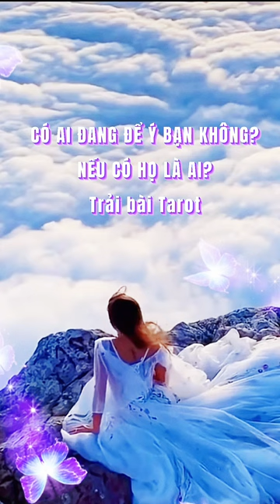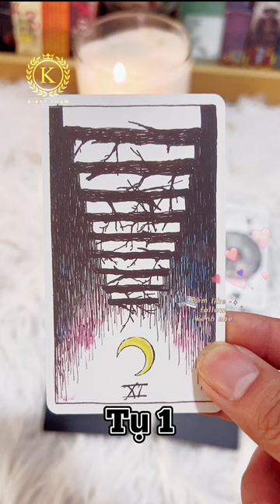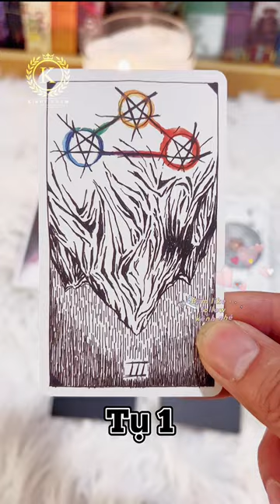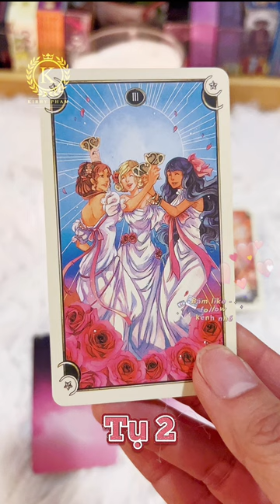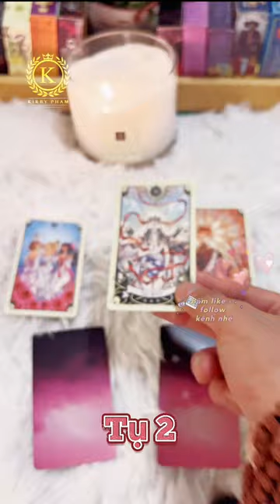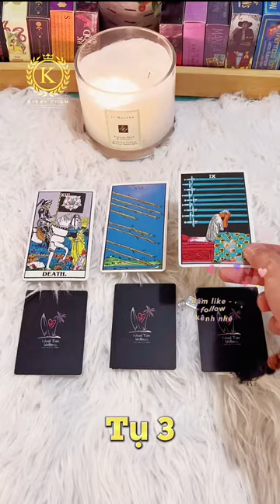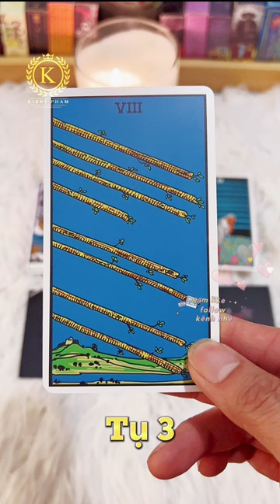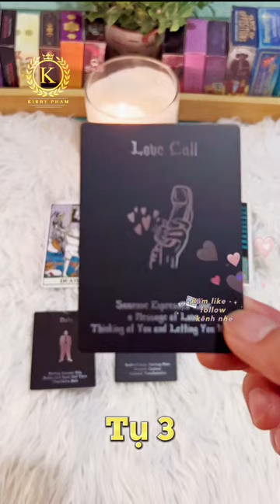Sóc Tarot Series: chọn 1 tụ Tarot: CÓ AI ĐANG ĐỂ Ý BẠN KHÔNG? Nếu có thì họ là ai? 🔥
Có ai đang để ý bạn không và nếu có họ là ai?

🔥Trân trọng cám ơn bạn vì bạn đã xem và bấm nút thích👍🏻 (like) video này!

00:00 - Chọn tụ bài
01:01  - Tụ 1
10:10  - Tụ 2
18:39  - Tụ 3

GỞI CẢ NHÀ FILE GHI ÂM LỚP: "THẤU HIỂU NỘI TÂM - KIẾN TẠO AN VUI" K.15 TỪ NGÀY 16.06 ĐẾN 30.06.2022

TÀI LIỆU NỘI BỘ, VUI LÒNG SỬ DỤNG CÁ NHÂN!

❤️Trân trọng biết ơn sự đồng hành lan toả giá trị!